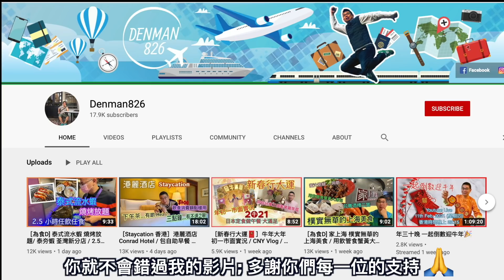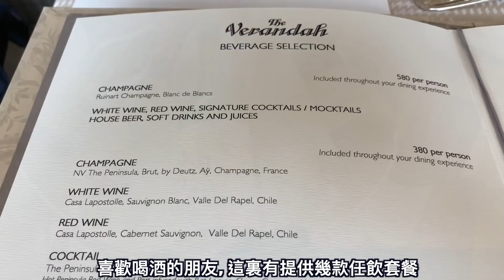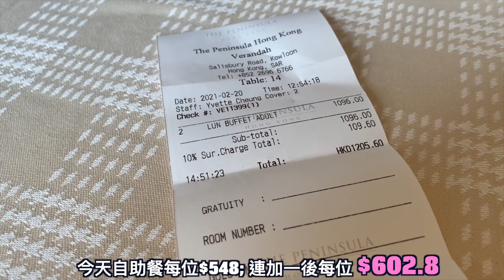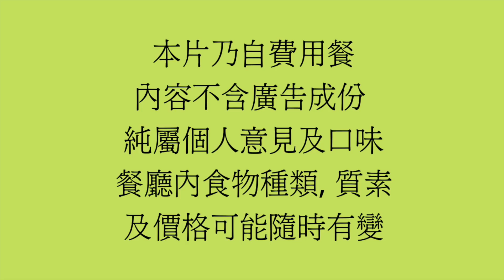［香港美食 - 自助餐] 半島酒店 露台餐廳 The Verandah 自助午餐 / 一位難求 / 經典雋永 / 氣派非凡星級自助餐的典範 / Peninsula Hotel Hong Kong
Denman 為食D 今日同大家分享到尖沙咀半島酒店露台餐廳 The Verandah at Peninsula Hotel Hong Kong 享用自助午餐。
一位難求嘅經典雋永難忘嘅用餐體驗 、 食物擺盆十分美觀, 相當美味

半島酒店露台餐廳
The Verandah at Peninsula Hotel Hong Kong
尖沙咀梳士巴利道22號香港半島酒店1樓

註 - 此片不含廣告成份 全屬自費實測試食 純屬個人主觀意見及口味；食物水準、種類及價格可能隨時有變